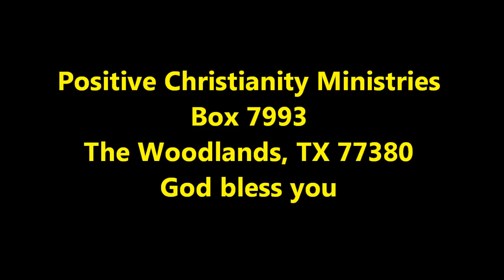Refining Process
Mon/Tues September 19,20 2011 Christopher Ian Chenoweth